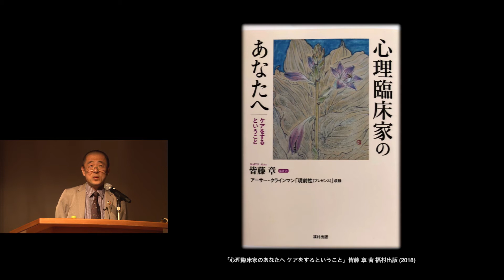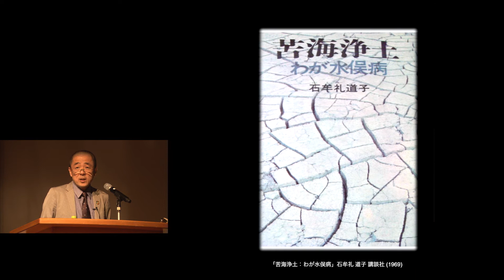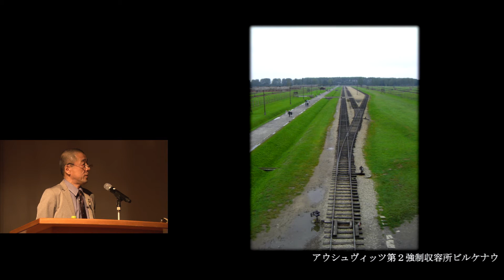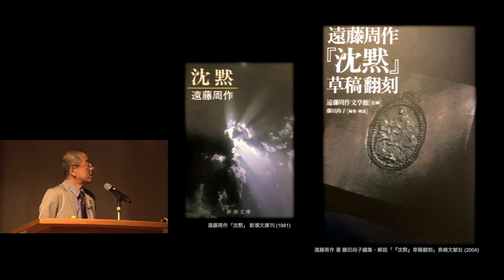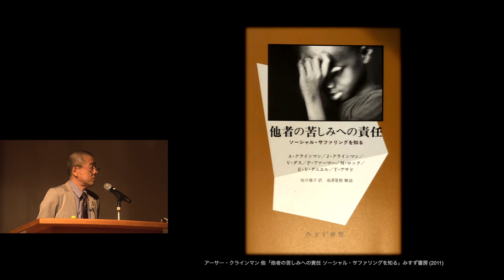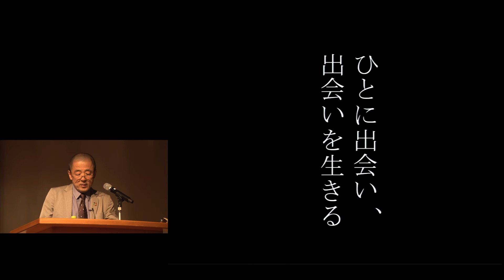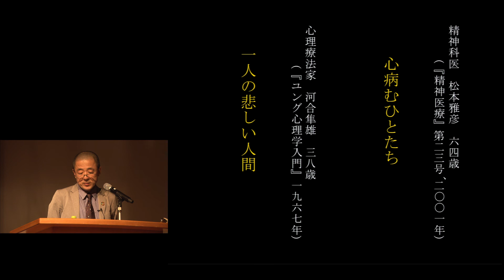京都大学 2017年度退職教員最終講義 皆藤 章（教育学研究科 教授）「臨床家であること」2. わたしの臨床の原点 2018年3月18日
京都大学 2017年度退職教員最終講義
皆藤 章（教育学研究科 教授）
「臨床家であること」
2. わたしの臨床の原点
2018年3月18日